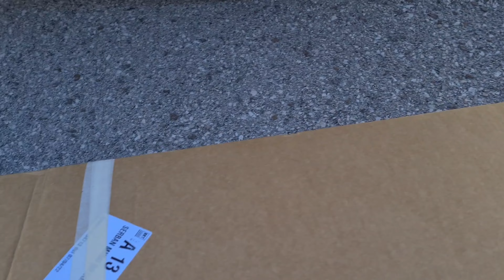Am montat praguri laterale-Hyundai Tucson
Din pacate nu am reusit sa  filmez tot.